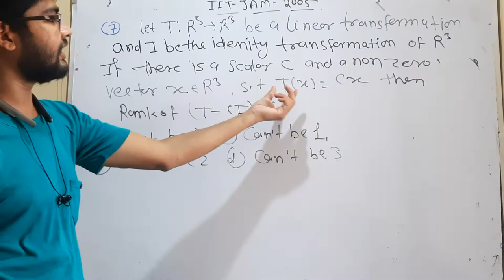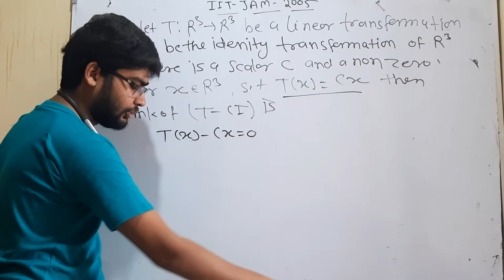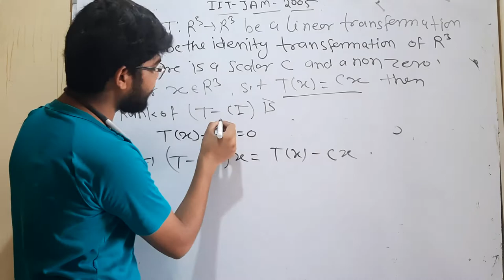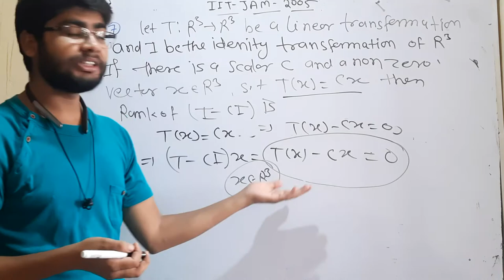IIT JAM Mathematics 2005 solved paper question no 7 by hitesh meena